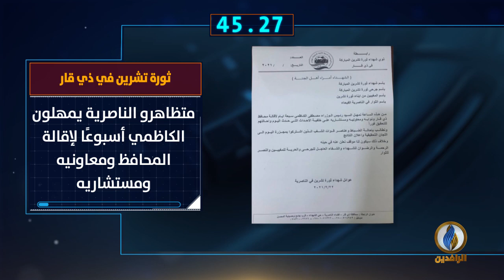أبرز الأخبار على قناة_الرافدين ليوم الثلاثاء في 60_ثانية.